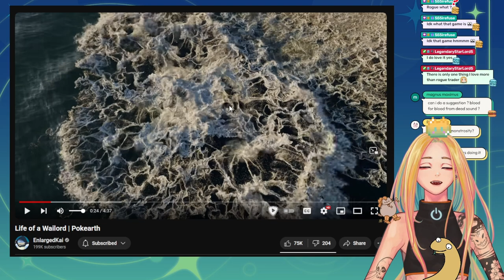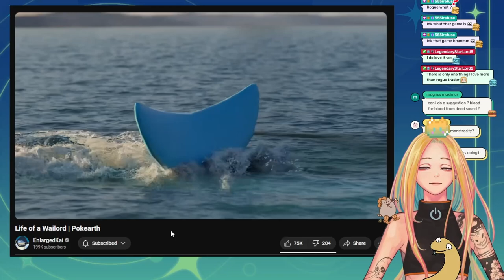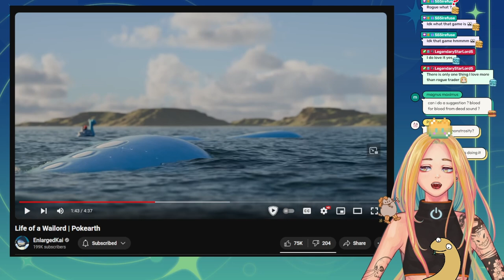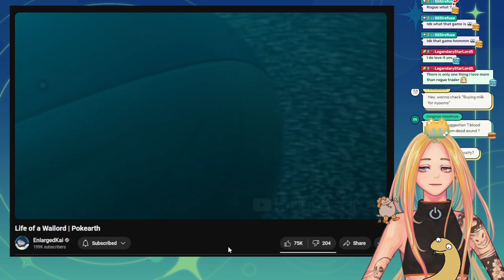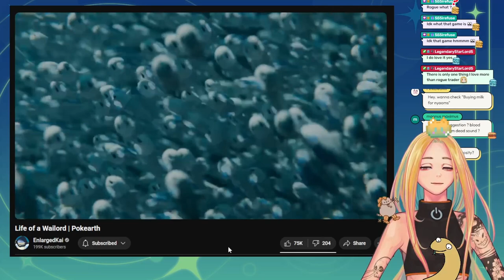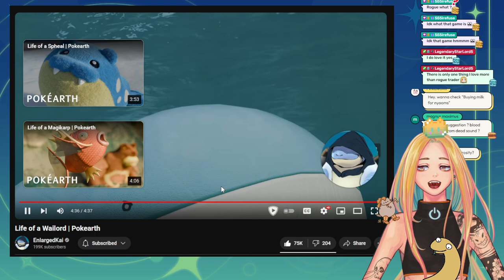MUST PROTECC THE WAILORD! Nyoom Reacts to Pokearth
naga nyoom react
nyoom reacts
life of a wailord reaction vtuber
vtuber reacts to pokearth enlargedkai